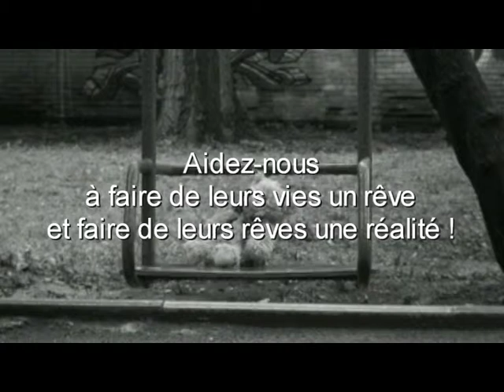Faire de leurs vies un rêve et faire de leurs rêves une réalité ! Spot 2011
Réaliser le rêve d'un enfant gravement malade est un cadeau inestimable. Il créer l'espoir et apporte beaucoup de soleil nécessaire dans un monde d'enfants qui pourraient autrement être très sombre.

Faire de leurs vies un rêve et faire de leurs rêves une réalité !

Association : Association Relais des rêves
Siège social : 194, rue du 8-Mai-1945, 7, résidence Flandres, 02230 Fresnoy-le-Grand.
Tél : 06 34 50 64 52 - Pour les appel de Belgique composer le 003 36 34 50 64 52.
Département (Région) : 02 - Aisne (PICARDIE)